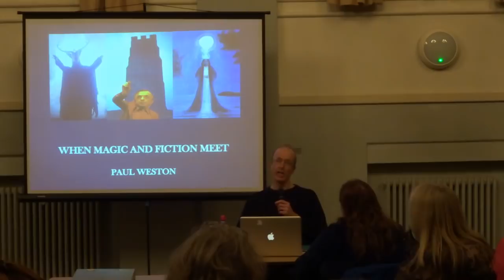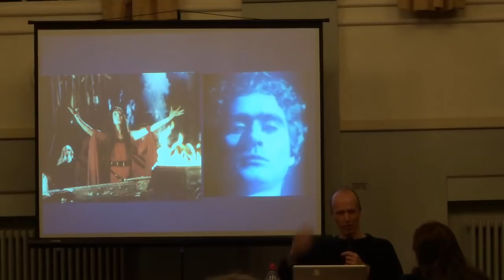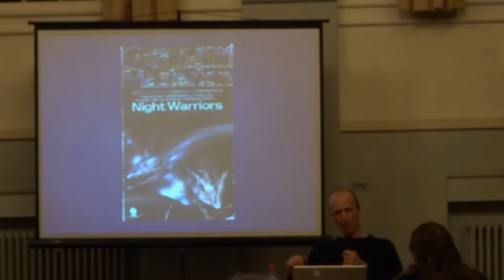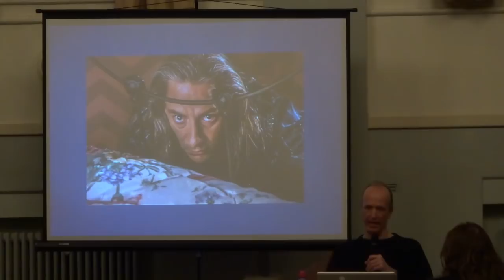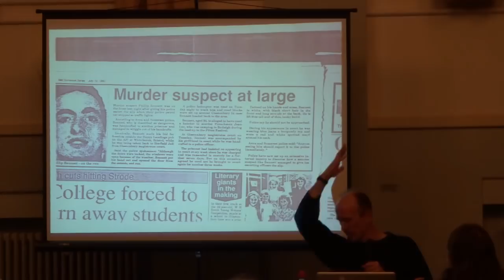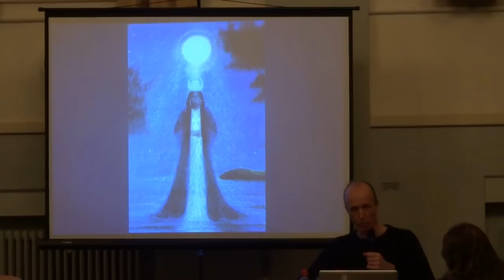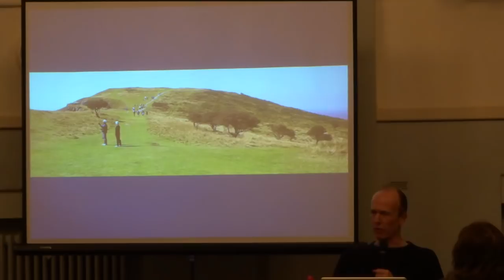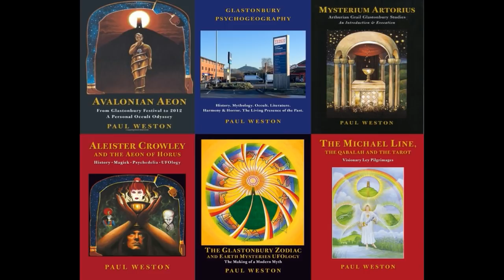When Magic and Fiction Meet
Some fiction is charged with strange inspiration so potent it can function as magic that manifests in the external world. To what extent its creators are fully conscious of this is not always clear. In this presentation Paul tells powerful stories from his book Atargatis. Includes Robin of Sherwood, Twin Peaks, and the deliberately magical fiction, The Sea Priestess of Dion Fortune.

Apologies for brief sections when picture is out of focus.

Paul Weston is the author of Aleister Crowley and the Aeon of Horus, Avalonian Aeon, The Glastonbury Zodiac and Earth Mysteries UFOlogy, The Michael Line, the Qabalah and the Tarot, Mysterium Artorius, Glastonbury Psychogeography, and Atargatis.